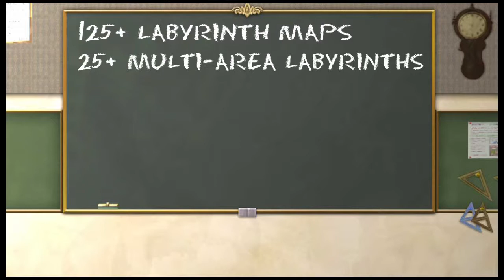Class of Heroes 2G Launch Trailer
June 2, 2015 is the time to enroll with Class of Heroes 2G for the PlayStation 3.

This is one grid-based, dungeon crawling RPG that you won't want to miss with tons of epic loot, giant boss battles, maze-like dungeons and an endless cast of memorable characters.

Exclusive to the North American version is the DUAL-SCREEN option that allows PlayStation Vita (or PSP) owners the ability to control their game with their portable. With more information in front of you, you'll be at the top of your class.